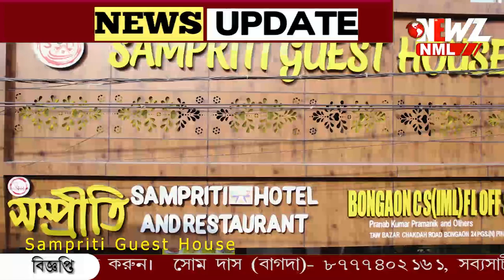মে দিবস, শ্রমিকদের নিয়ে মিছিল বনগাঁয়।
মে দিবস, শ্রমিকদের নিয়ে মিছিল বনগাঁয়। তৃণমূল শ্রমিক সংগঠনের উদ্যোগে মিছিলে হাঁটলেন প্রার্থী, সাংসদ থেকে দলীয় নেতৃত্ব।